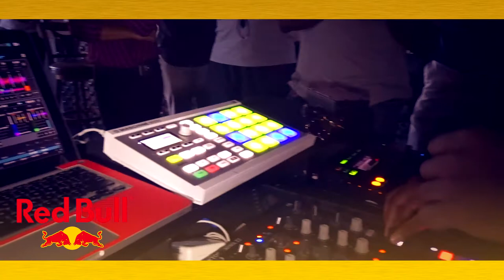The Production Team - Groove Theory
We took ourselves to Nuvo Sera for Groove Thoery where we met some of Trinidad and Tobago's best DJs and Turntablists such as Selecta Kerry, DJ Juggie, DJ ChaCha and Digital Ziggy.

Shot by Renaldo868 and Digital Ziggy
Produced by The Production Team

Instagram; @DigitalZiggy

Videography | Photography | Promo Videos | Digital Ads | Social Media Marketing